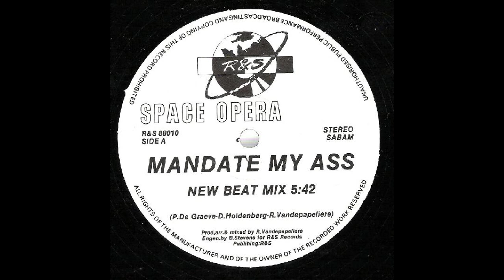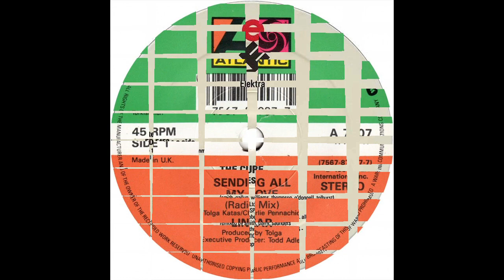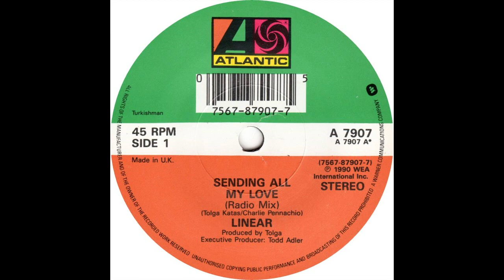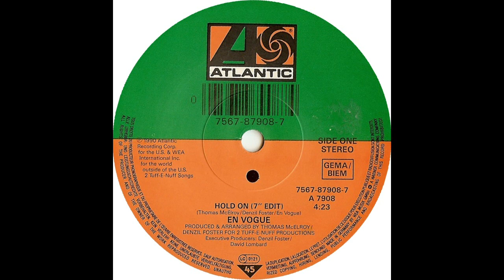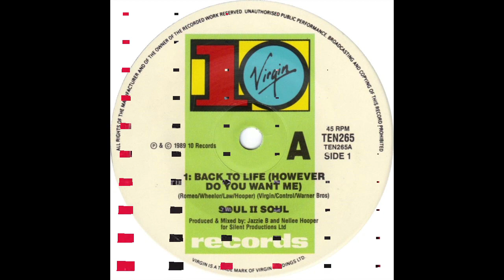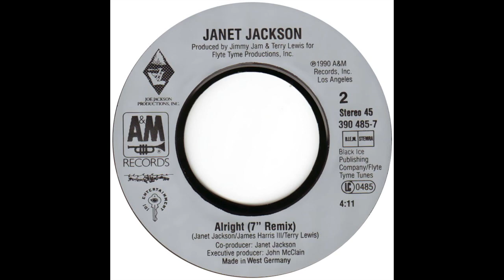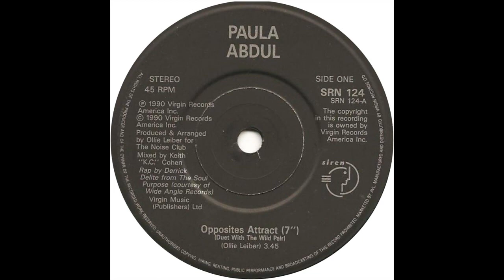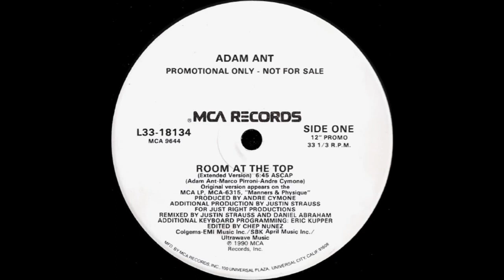The Palladium, Oklahoma City, 1990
MC Hammer-Pray
Rob Base & DJ E-Z Rock-It Takes Two
Dirty Harry-Double B
Space Opera-Mandate My Ass
The Cure-Pictures Of You
Linear-Sending All My Love
En Vogue-Hold On
Soul II Soul-Back To Life
Rob Base-Get Up And Have A Good Time
Janet Jackson-Alright
Paula Abdul-Opposites Attract
The Airplane Crashers-White Rabbit
Adam Ant-Room At The Top
Kraze-The Party